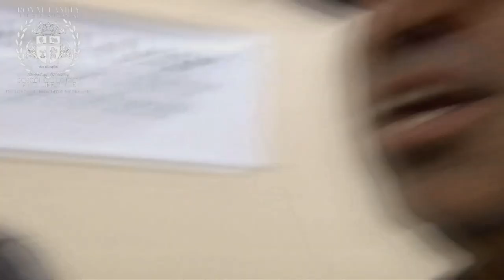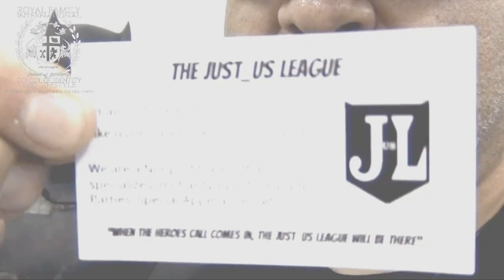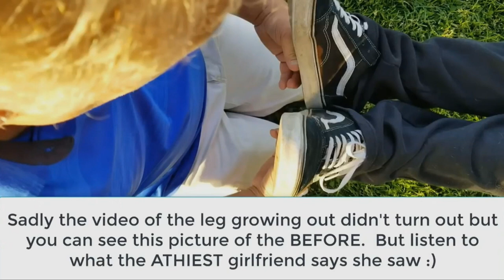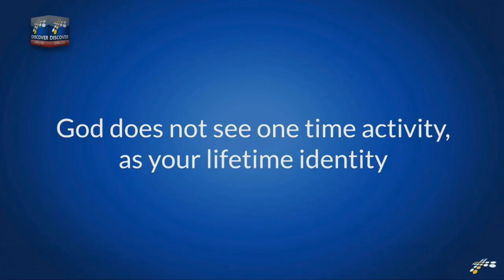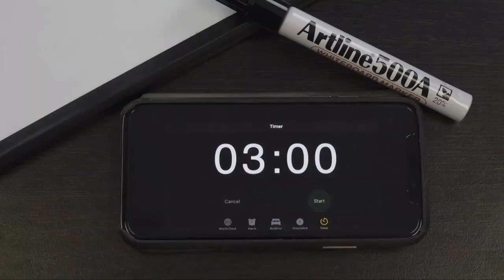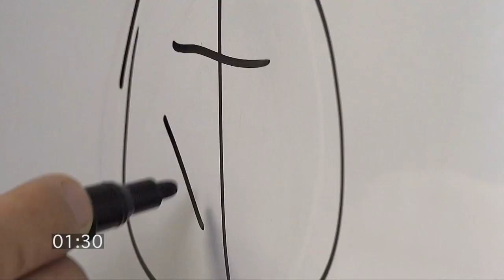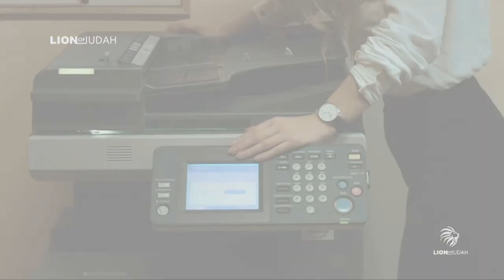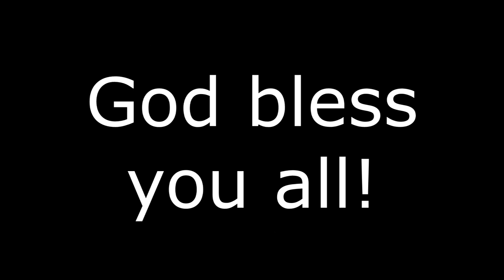Prayer for Jacksonville Florida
SALVATION PRAYER